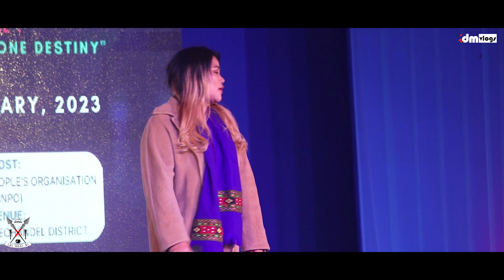Tracy Baite | Guest Artist | Lui-Ngai-Ni Nite 2023 | Kapaam Village, Chandel District, Manipur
Lui-Ngai-Ni Nite 2023 (Naga Seed Sowing Festival)
Theme: "One Culture One Destiny"
Organised by: State Level Organising Committe, Under the aegis of United Naga Council
Host: Chandel Naga People's Organisation
Venue: Kapaam Village, Chandel District, Manipur

• For Live Stream/Video Coverage of Event:-
🔗 Connect | 24×7

The idm tv Team